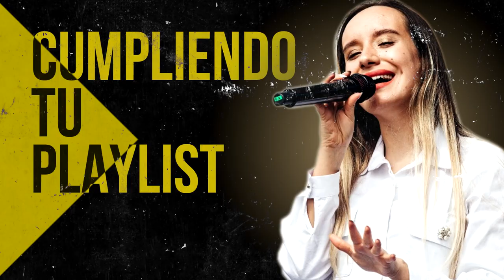MÚSICA CRISTIANA PARA INICIAR EL DÍA DANDO GRACIAS A DIOS - GRANDES ÉXITOS DE ALABANZA Y ADORIACÓN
00:00 Intro

00:41 Juan Carlos Alvarado - El Borde De Su Manto

07:42 Juan Carlos Alvarado - Hoy Mas Que Ayer

13:42 Generacion 12 feat. Marcela Gandara - Dios Incomparable

24:27 Ericson Alexander Molano - Dios Manda Lluvia

31:50 Ericson Alexander Molano - Una Vez Mas

40:16 Miel San Marcos - Increíble (Ft. Evan Craft)

44:21 Miel San Marcos - Llego El Tiempo

47:14 Ericson Alexander Molano  - Creo En Tí

54:20 Miel San Marcos - Los Muros Caeran

58:50 Ericson Alexander Molano - Maestro Tocame

01:04:34 Ericson Alexander Molano - Derrama Tu Espiritu